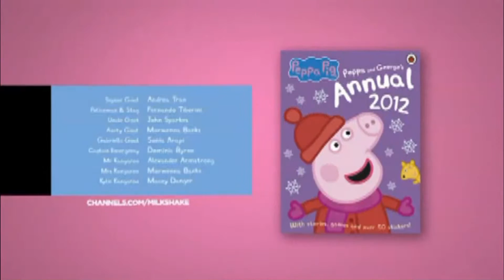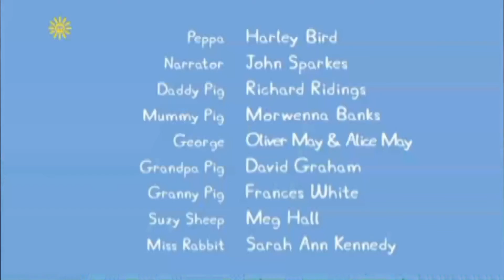Peppa Pig Toys Christmas ~ Bedtime Story - Lost Keys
Bedtime Story; Daddy Pig reads Peppa and George a bedtime story. George wakes up later, so Peppa has to make up another story.
Lost Keys; After a family trip to a mountain beauty spot, Daddy Pig loses the car keys down a very deep drain. Mr Bull and his road crew dig up the entire beauty spot to retrieve them.

Perfume; After smelling Granny Pig's perfume de lavender, Peppa experiments with the flowers in the garden to create her own special smell.

The Children's Fete: The school roof is leaky again, so the children organise a fair to raise money for a new roof.